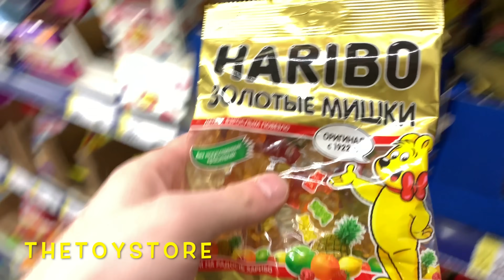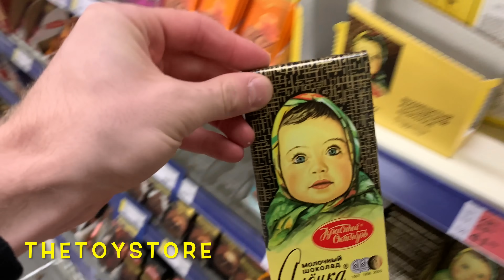✅ЭТУ ПЕСНЮ ИЩУТ ВСЕ #125 | Самая Расслабляющая Музыка для Души Raven & Kreyn - So Happy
✅ЭТУ ПЕСНЮ ИЩУТ ВСЕ #125 | Самая Расслабляющая Музыка для Души Raven & Kreyn - So Happy. Ты на канале «TheToyStore», тут мы помогаем расслабиться, успокоиться, поднять настроение с помощью ритмичной, приятной музыки и, конечно же, оригинальной заставки, а именно, берем вкусняшки и кладем их в корзину, тем самым создавая эффект Вау-у-у, в какой-то мере возможно это даже АСМР(ASMR).